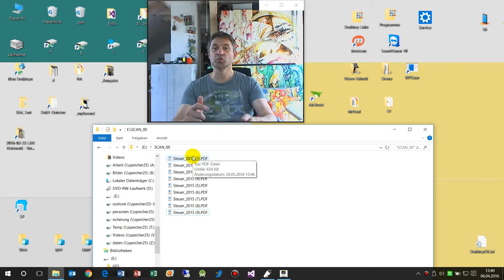Trick: Mehrere Dateien umbenennen als Stapel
Datei Explorer File-Explorer